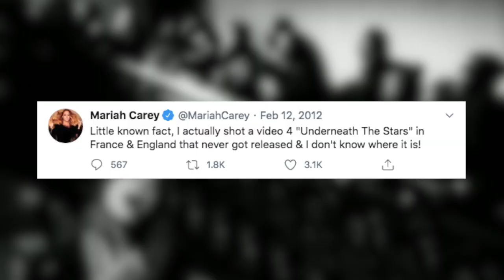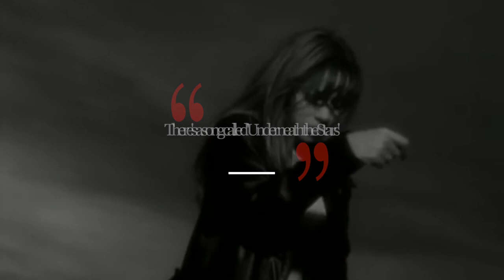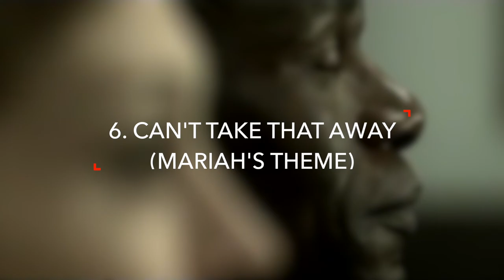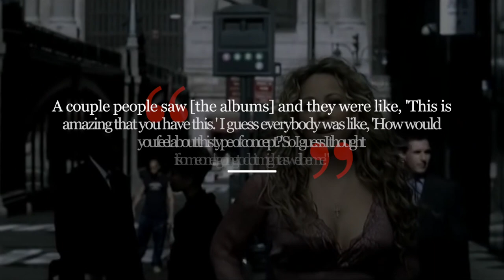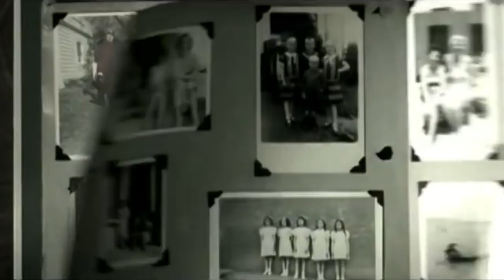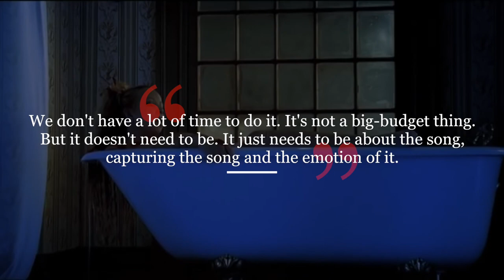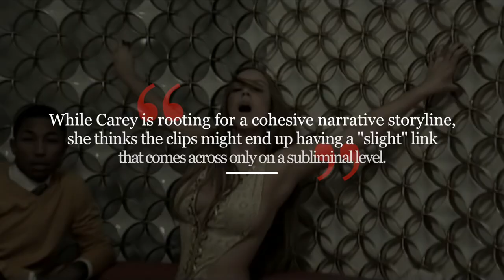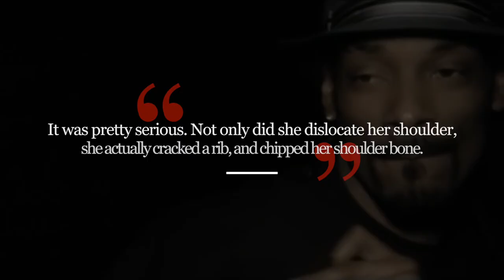13 SCRAPPED MARIAH CAREY MUSIC VIDEOS - MC30 | Unheard Of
With a voice like Mariah Carey's, one might wonder why she or her label bothers with any kind of imagery at all. It would have been easy to go down the Susan Boyle route and focus exclusively on Mariah's famously breathtaking vocals, to the exclusion of how she looks; and indeed, it may be that very line of reasoning that accounts for the live performances that double as official music videos for tracks like 'I'll Be There', 'Open Eyes' and 'If It's Over'.

Luckily for us, Mariah for the most part has gone a different route, appearing to spend as much time on her film clips as she has on the songs themselves. More than showing off her acting chops or developing complex storylines within her music videos, Mariah's clips instead tend to act as a showcase for her image, visually communicating the things that she may have been unable to open up about in interviews. Through her music videos, Mariah has transitioned from an innocent girl next door with wild curly hair in 'Vision of Love' to a chic city girl in 'Anytime You Need A Friend' to a sun-kissed Malibu goddess in 'Honey' and then to an opulent Vegas showgirl in 'Infinity'; and each of these image makeovers has coalesced with pivotal moments in Mariah's life, from her difficult childhood to her abusive marriage to Tommy Mottola to her ultimate escape into adult independence to her childbirth and beyond.

With such an emphasis on her image, it's understandable why Mariah and her various labels have displayed a level of perfectionism when it comes to her music video output. From video treatments that got to the final stages of planning before being called off to music videos that were completely filmed and edited before being unceremoniously scrapped, Mariah has had at least thirteen different film clips over the years that have been scrapped. In this list, we'll look at all we know about these videos so far, and just what our chances are of seeing them in the future.

HOSTED BY GALE FORCE: @GaleForce